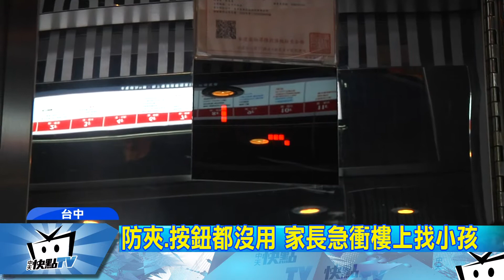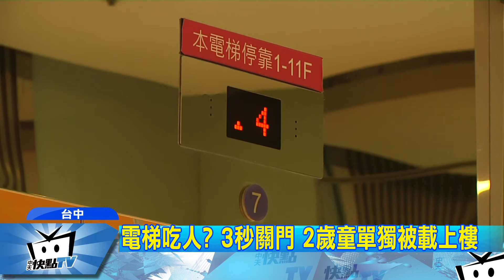20171103中天新聞 電梯吃人？ 3秒關門 2歲童單獨被載上樓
來看這個電梯驚魂事件，台中一對爸媽，帶著兩歲小孩逛百貨搭電梯，一樓電梯門打開時，他們讓小孩先進去，沒想到才3秒鐘時間，電梯門突然關上，把小孩往樓上帶走，爸爸媽媽嚇了一跳，趕緊衝上樓找小孩，幸好電梯在二樓就停下來，他們質疑電梯門關得太快，但百貨公司表示，電梯開門的時間是20秒，可能是正要關門時，小孩走進去，才會發生這樣的情形。